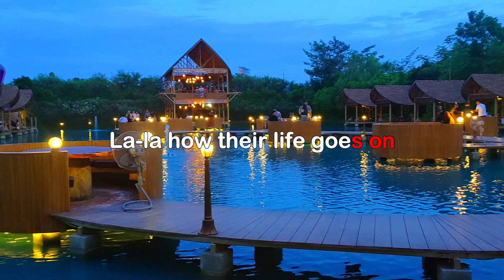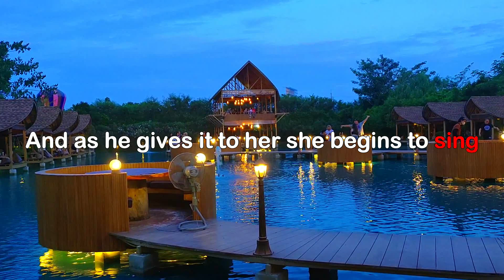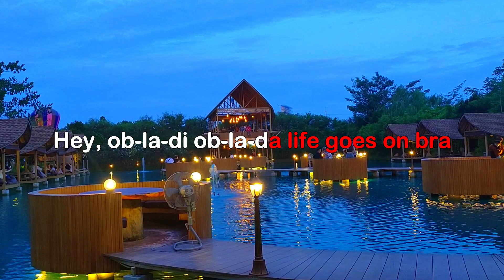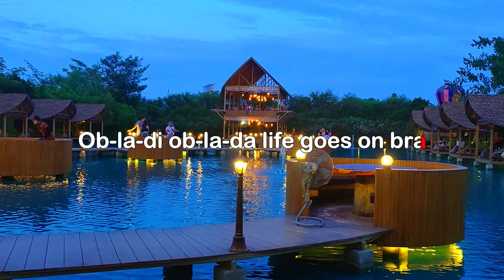Obladi Oblada Lyrics Gigi de Lana Version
Lyrics In Karaoke